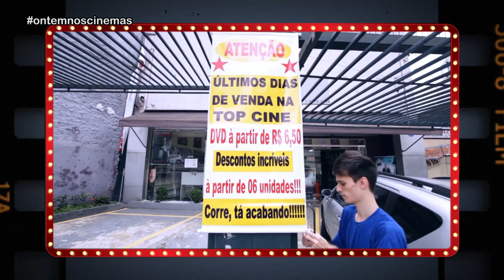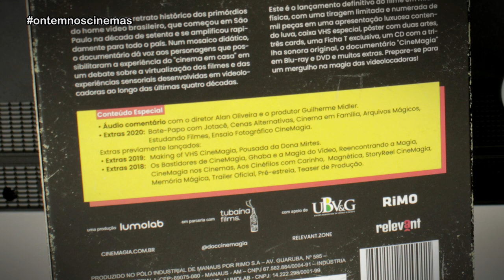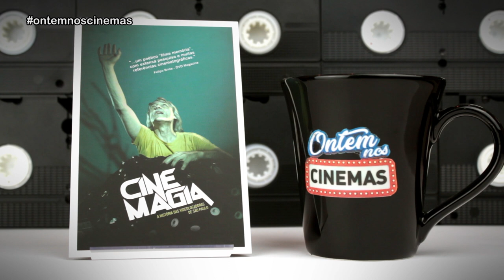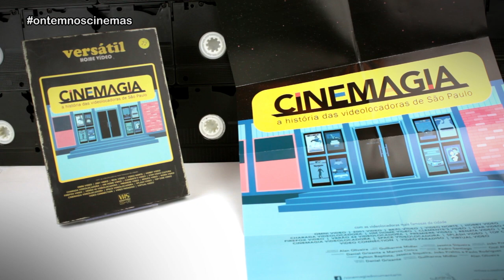UNBOXING E REVIEW | GIFTSET CINEMAGIA - Com Menus!!! ONC#88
Confira todos os detalhes do primeiro giftset brasileiro: Cinemagia - A história das videolocadoras de São Paulo. Veja os menus e conheça tudo sobre essa linda edição!

Produção: Danglar Duarte

Imagens: Divulgação

Músicas: Over Time (Vibe Tracks) • Venice Beach (Topher Mohr & Alex Elena) • A Rising Wave (Jeremy Blake)